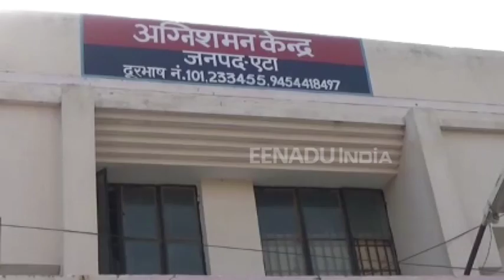एटा: अग्निशमन विभाग कर रहा दमकल गाड़ियों की मांग, एक गाड़ी के भरोसे पूरा जिला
एटा: जनपद में अग्निशमन विभाग में दमकल गाड़ियों की  भारी कमी है. उसके बाद भी विभाग दीपावली के मौके पर व्यवस्था चाक चौबंद होने की बात कह रहा है. एक दमकल गाड़ी के भरोसे पूरा जिला चल रहा है.